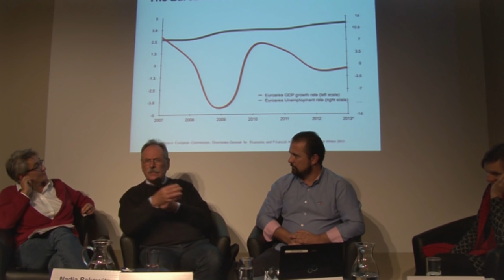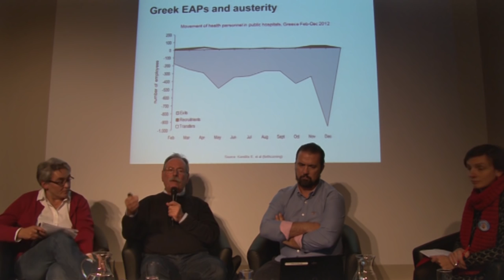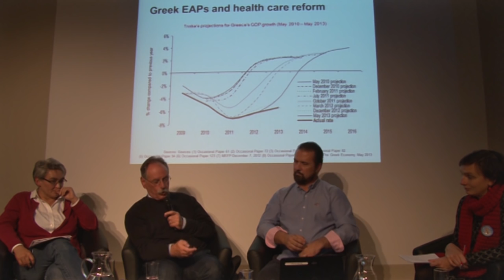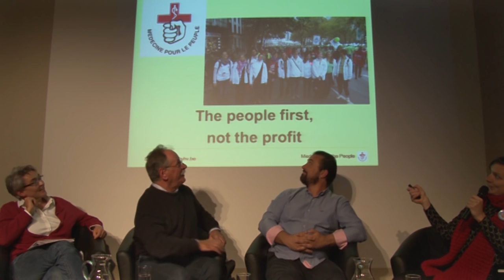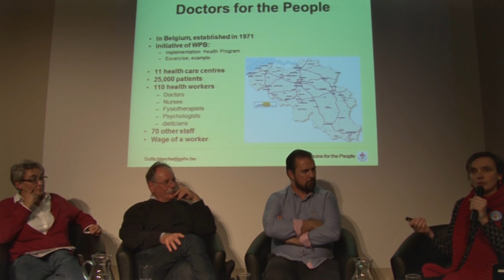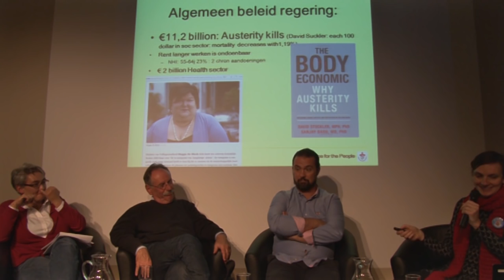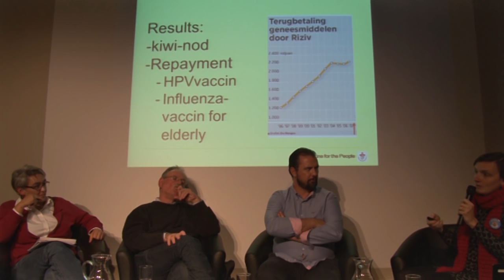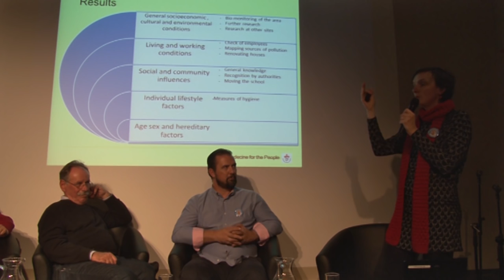Austerität. Macht. Krank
Bewegungen für (andere) Gesundheit im Europa der Krise

Austerität macht krank. Das ist wissenschaftlich erwiesen und in den von der Krise und Austeritätspolitik erfassten Gesellschaften Südeuropas täglich erfahrbar. Arbeitslosigkeit und Armut sind ungesund, die Zerstörung der (öffentlichen) Gesundheitswesen durch drastische Sparpolitik und der Ausschluss von großen Teilen der Bevölkerung aus der gesundheitlichen Versorgung haben zu großen Verwerfungen, in Griechenland zu eine humanitären Katastrophe geführt.

Doch in Zeiten der schlimmsten Not wollen sich viele Menschen nicht zum Objekt von Politik und Ökonomie machen lassen. Gerade im Gesundheitswesen formieren sich massiver Widerstand und praktische Alternativstrukturen, die wiederum über das Gesundheitswesen hinaus weisen. Unter etwas anderen Bedingungen aber mit ähnlicher Perspektive arbeiten die Medecins Pour Le People in Belgien schon seit Jahrzehnten an einem anderen Gesundheitswesen und für eine andere Versorgung.

Wir wollen mit KollegInnen aus Griechenland, Spanien und Belgien über Krise, Widerstand und Alternativen im Gesundheitswesen diskutieren:

    ALEXIS BENOS (Solidarische Klinik & Universität Thessaloniki, Griechenland):
    Warum Austerität krank macht und Solidarität gesund
    LUIS DANIEL MARTIN (Marea Blanca, Spanien):
    Gegen Privatisierung und Sparpolitik: Soziale Bewegung für ein öffentliches Gesundheitswesen
    SOFIE BLANKE (Medecins Pour Le People, Workers’ Party of Belgium – PTB, Belgien):
    Widerständig bleiben! Zwischen Bewegung, Partei und Patient_in

Moderation: NADJA RAKOWITZ (VDÄÄ – Verein demokratischer Ärztinnen und Ärzte und express)